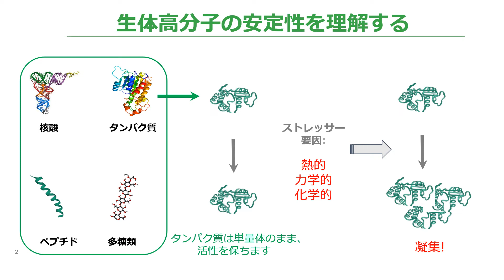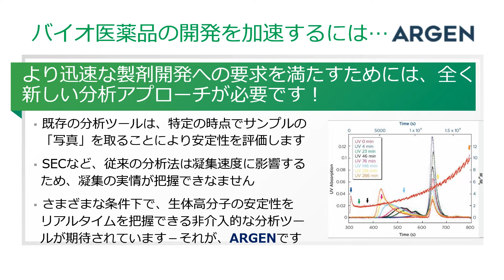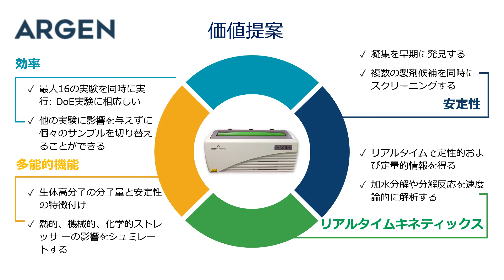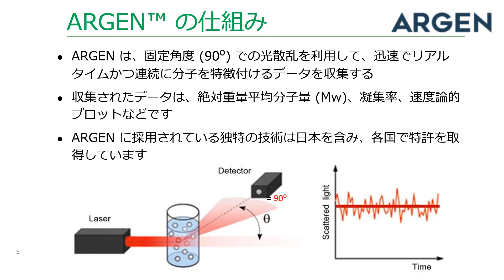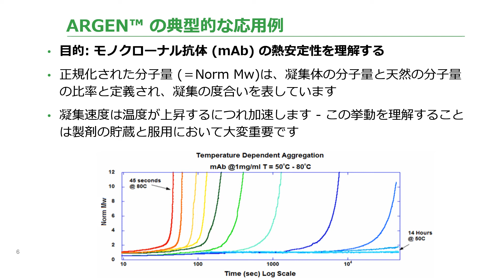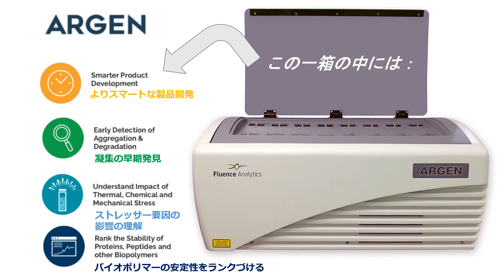Introduction to ARGEN in Japanese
This webinar provides viewers with an introduction to ARGEN, which is a new  biopharma analytical tool to rapidly understand biopolymer stability under various conditions in real time, accelerating the development of novel biotherapeutics. This webinar is in Japanese.